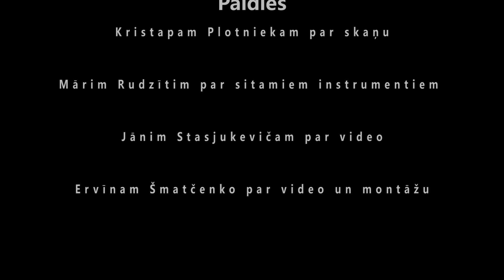Vilmars Miglavs - I Won't Give Up [Jason Mraz cover]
Voice, Music: Vilmars Miglavs
Percussion: Maris Rudzitis
Sound recording: Kristaps Plotnieks
Video and montage: JE_Studio